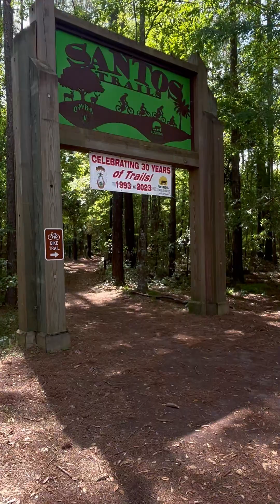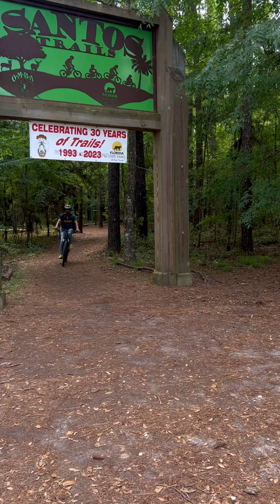"Epic Adventure Vlog: Mountain Biking & Grocery Shopping with Ella and Tray!"